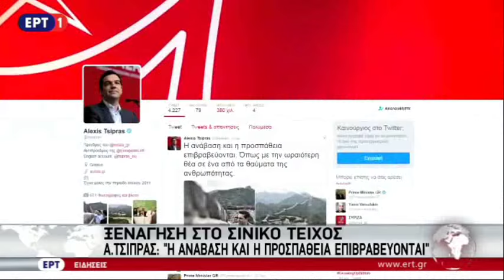Ο πρωθυπουργός Αλ. Τσίπρας στην Κίνα (ΕΡΤ)